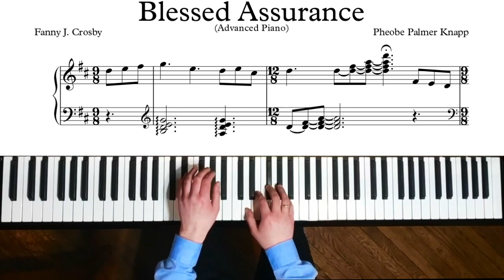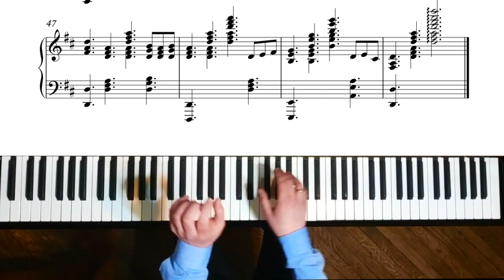Blessed Assurance - Advanced Piano Arrangement No. 1 - 25,700pts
Arranged by Michael Kravchuk, performed by Andriy Makarevych